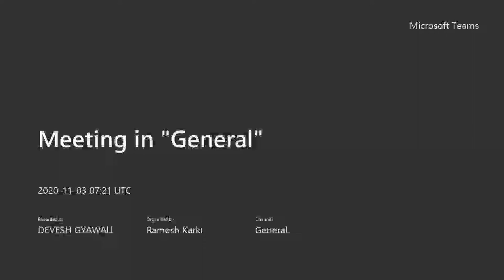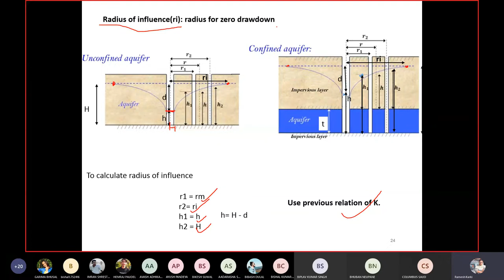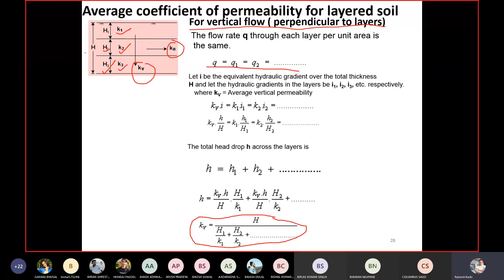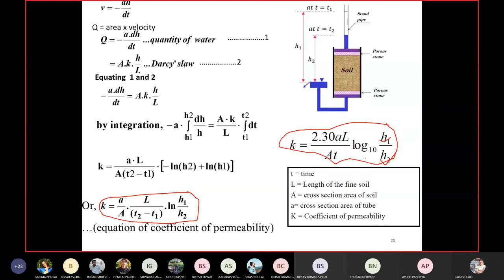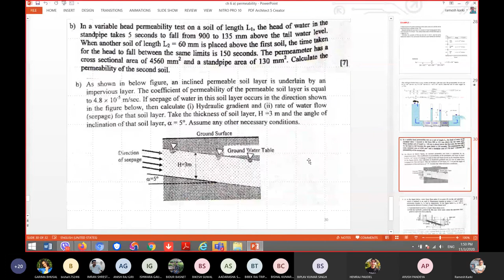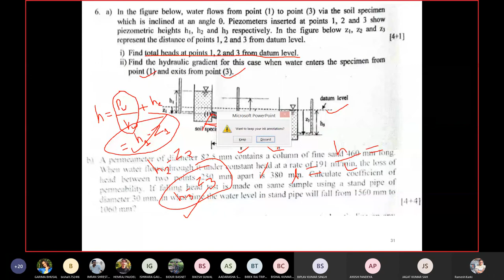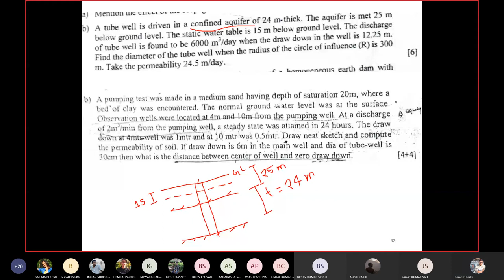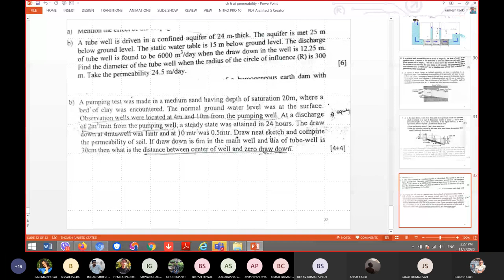Chapter 6||Permeability of soil (Part II)